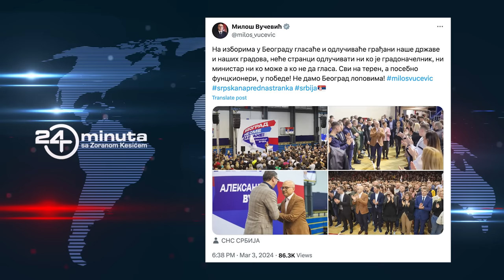Predsednikovo pi*anje po naprednjacima | ep327deo03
Predsednikovo pi$anje po naprednjacima

24 minuta sa Zoranom Kesićem - 327. epizoda, 3. deo